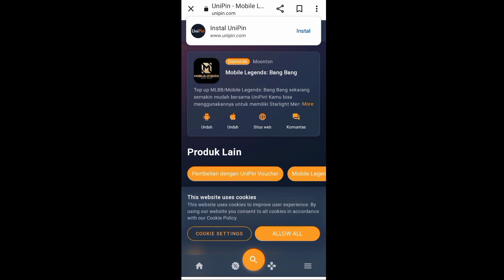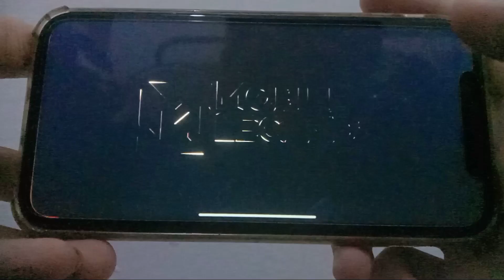Cara Top Up Diamond Mobile Legend Di Unipin Terbaru 2023